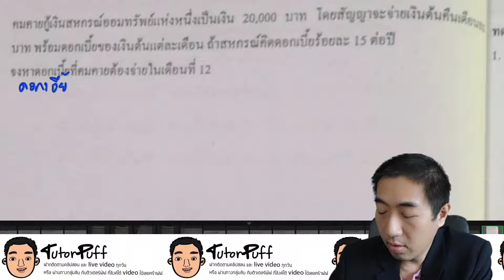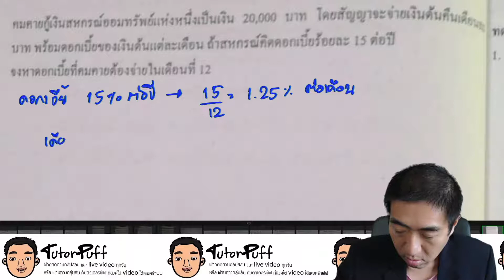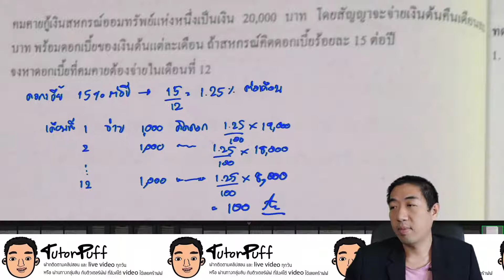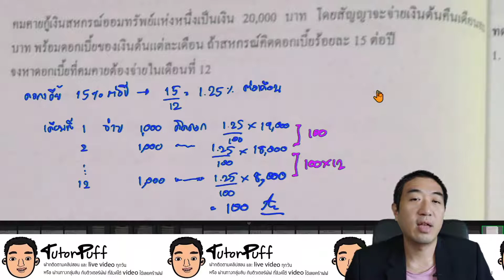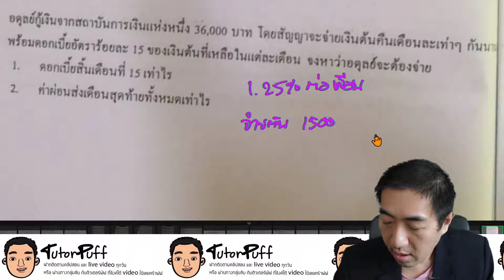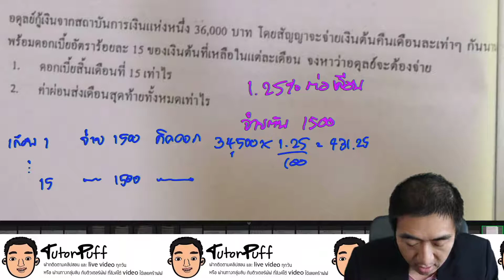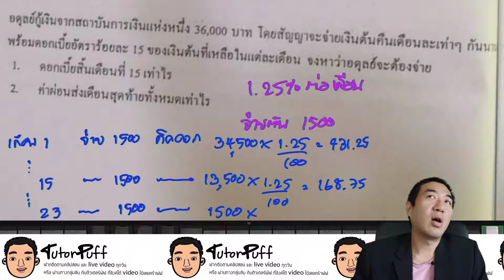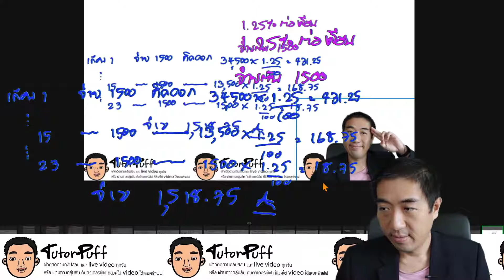อัตราส่วน ร้อยละ ม 1